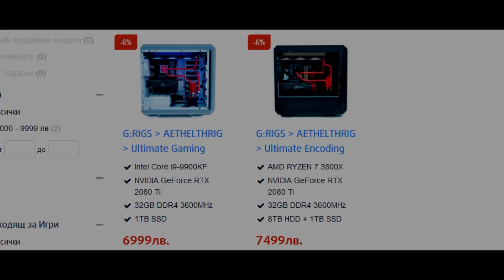ЩЕ ПРЕРАБОТВАМЕ ЧИЧО КОКО!